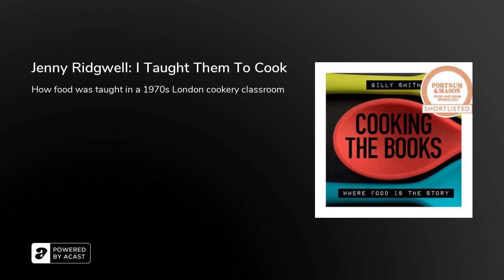Jenny Ridgwell: I Taught Them To Cook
This week, we’re talking about cooking in schools again. But this time, we’re travelling back in time to the early 1970s when a young Jenny Ridgwell, clad in mini skirts, knee high boots and tank tops was teaching an unruly bunch of London kids to cook.

Jenny has since written many cookery text books and founded The Nutrition Program, an online analyst of recipes and meals, but her memoir, I Taught Them to Cook, is a hilarious romp through&nbsp;&nbsp;a year in 1970s London as she negotiates the classroom and a life of a young singleton. It also pulls focus on what food was then and is now.&nbsp;Prue Leith called it a&nbsp;&nbsp;light hearted testament to the importance of food, education, and a sizzling expose of the blindness of the powers that be.’&nbsp;&nbsp;

And if you fancy a Free Hollandaise mini-course –&nbsp;Sign up for a Workshop account or login at: app.workshop.ws/profile and click ‘Redeem Coupon’ on the sidebar. Enter code GILLYSGIFT and click redeem.